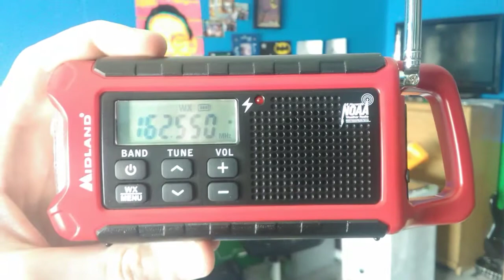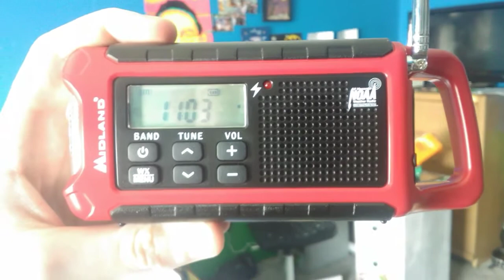Avalanche Warning - KIG75 - 11:02 AM PST 2/17/21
Avalanche Warning for Mt. Hood, East Slopes of the Washington Cascades from Lake Chelan to I-90, and Stevens Pass.